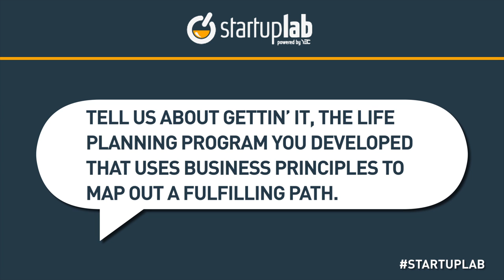YEC's Rahim Fazal Talks About His Life Planning Program on StartupLab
Get real-world advice (free) from some of the coolest entrepreneurs in the world YEC's Rahim Fazal, Founder of Involver, talks about his entrepreneurship journey during a StartupLab live chat. StartupLab is a free virtual mentorship program presented by Citi and created by the Young Entrepreneur Council (YEC), an invite-only nonprofit organization comprised of the world's most successful young entrepreneurs. StartupLab helps millions of entrepreneurs, small business owners and startup founders from all industries launch and grow new businesses via live, interactive video chats, educational content and mentorship forums.